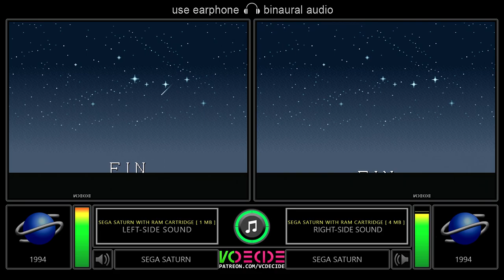[1MB vs 4MB] Metal Slug (Sega Saturn vs Sega Saturn) Side by Side Comparison - Dual Longplay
About the video: a dual longplay comparison of Metal Slug for Sega Saturn between the Ram Cartridges of 1MB and 4MB.

Left Side = Metal Slug with 1MB
Right Side = Metal Slug with 4MB

- Technical data -
Full Game Name:
Alternative Name: Metal Slug 1
Developer(s): Nazca
Publisher(s): SNK
Release: 1997
Comparative Region: 60 hz
Genre: Beat 'em up
Mode: 1 Player/ Multiplayer (co-op)
Dual Longplay by VCDECIDE